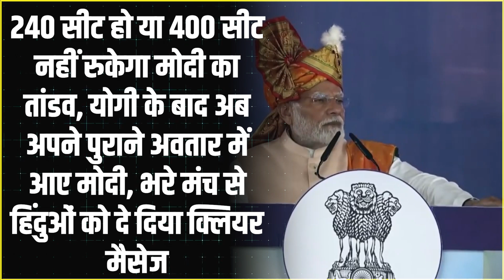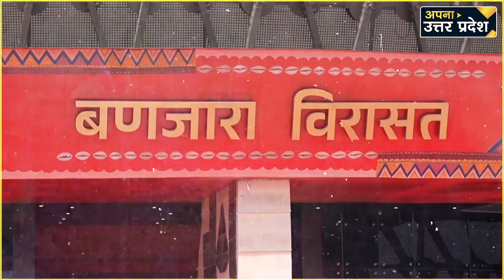PM मोदी का बहुत बड़ा बयान, कहा- अगर हम बंटेंगे तो बांटने वाले महफ़िल सजाएंगे,